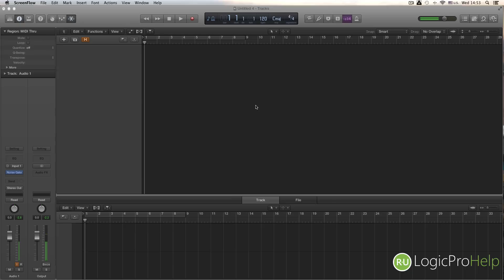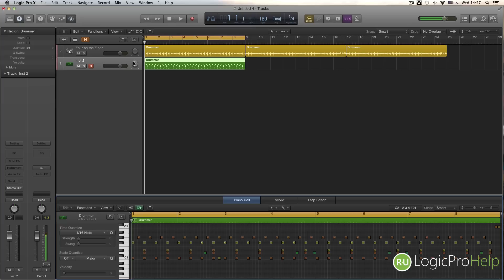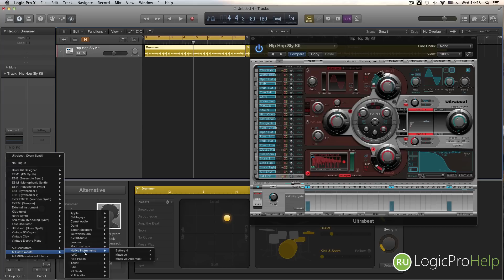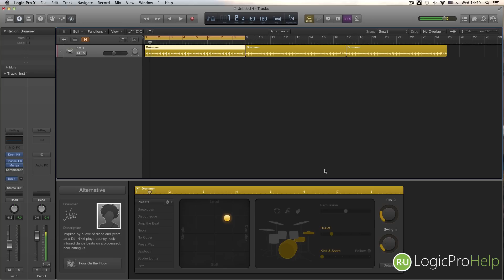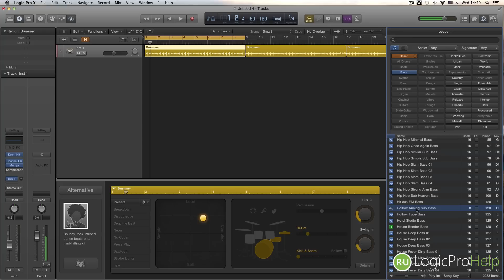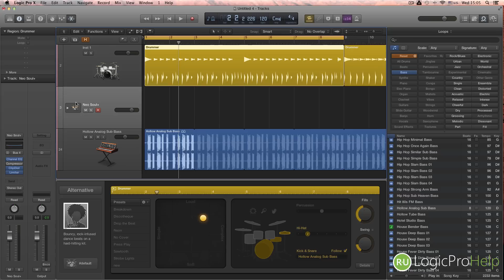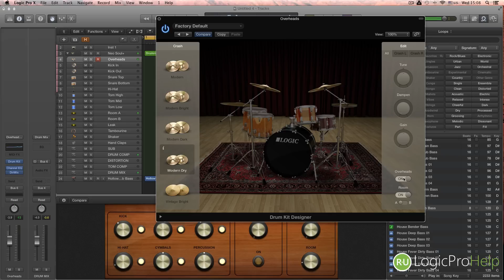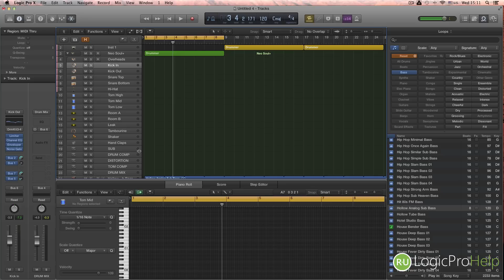Обзор Drummer и Drum Kit Designer в Logic Pro [Logic Pro Help]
Обзор Drummer и Drum Kit Designer в Logic Pro.